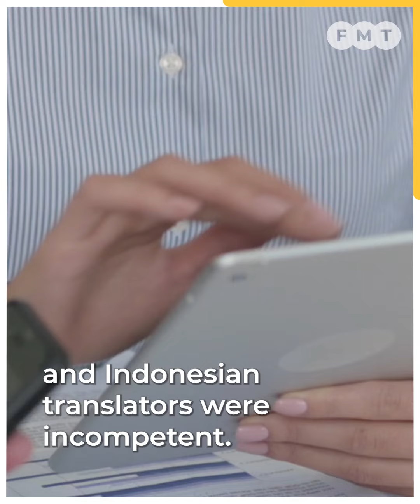Lawyer for Malaysian in Guantanamo slams US authorities over slow trial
American lawyer Brian Bouffard has called for speedy and fair trials for detainees held in  Guantanamo Bay military prison.